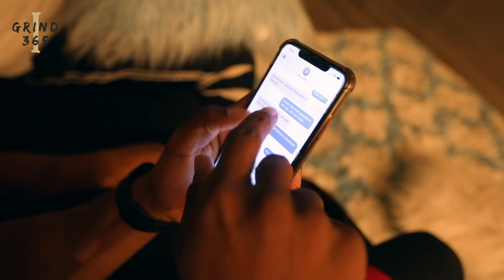DESHAE FROST FINDING OUT I'M HIS LONG LOST BROTHER *CRAZY REACTION*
For Programs + testimony's + GEAR
 MatthiasMckinnon.com

SUPPLEMENTS : BODYTECH.COM
MyPLAYFIT: Matthias
CODE : Matthias